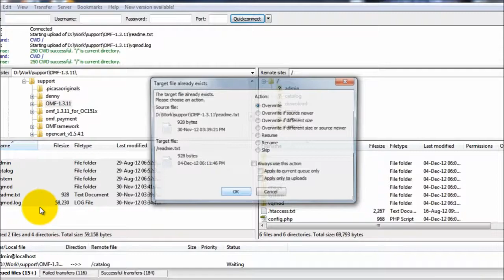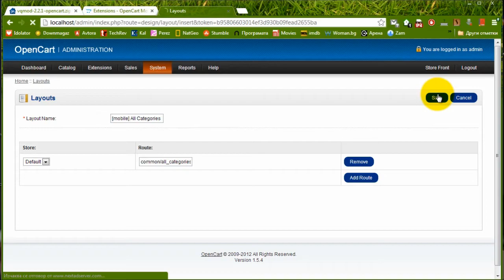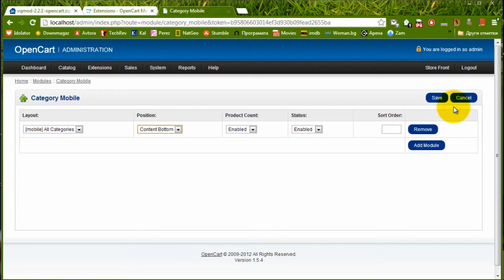OpenCart Mobile Framework: install and set up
This short guide will teach you how to install and set up OpenCart Mobile Framework (OMF) quickly.

What is OMFramework?
OMF is an extension that helps your mobile visitors see a mobile-optimized version of your store. It comes with a default mobile theme that you can extend.